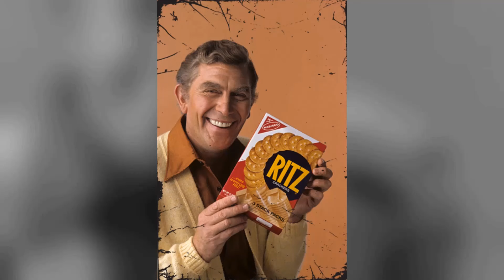Twitter survey results show that high schoolers perceive Matlock TV Series as overrated.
Andy Griffith as Ben Matlock
Nancy Stafford as Michelle Thomas
Julie Sommars as Julie March
Clarence Gilyard Jr. as Conrad McMasters
Kene Holiday as Tyler Hudson
David Froman as Lt. Bob Brooks
Daniel Roebuck as Cliff Lewis
Richard Newton as Judge Richard Cooksey
Brynn Thayer as Leanne McIntyre
Kari Lizer as Cassie Phillips
Linda Purl as Charlene Matlock
Michael Durrell as D.A. Lloyd Burgess
Warren Frost as Billy Lewis
Don Knotts as Les Calhoun
Al Wiggins as Judge Clagett
Carol Huston as Jerri Stone
Lucille Meredith as Judge Irene Sawyer
Lee Lively as Judge Caldwell
Jason Wingreen as Judge Arthur Beaumont
Frank Kahlil Wheaton as Bailiff
Ray Templin as Piano Player
Mitchell Laurance as Prosecutor
Terry Loughlin as Judge Edwards
James McEachin as Police Lt. Frank Daniels
Alexander Zale as Judge Michael Alden
Diana Taylor as Prosecutor
Steven Anderson as Prosecutor David 'Hangman' Hawkins
Tom Nowicki as Prosecutor
Nick DeMauro as Charlie
Aneta Corsaut as Judge Cynthia Justin
Robin Thomas as Prosecutor Burton Hawkins
Mick McGovern as Assistant D.A.
Robert C. Treveiler as Agt. Dennis Spiers
Grayce Spence as Judge Drake
Albert Hall as Assistant D.A. Corbalis
J. Kenneth Campbell as Agt. Ed Wingate
Marc Macaulay as Det. Robert 'Bob' Garrison
Katherine Cannon as Susan O'Malley
Richard K. Olsen as Bink
Alan Fudge as Jack Sylvester
Ron Karabatsos as Dave Christopher
Gregory Itzin as Michael Fitzmorris
C.K. Bibby as Bradford Wilcox
Marge Redmond as Mrs. McCardle
Elizabeth Hoffman as Judge Mary Russell
Rick Warner as Lt. Bigelow
Barbara Whinnery as Hairdresser
Will Jeffries as Assistant D.A. Ferber
James V. Christy as Ed
Georg Stanford Brown as Judge Stuart Franklin